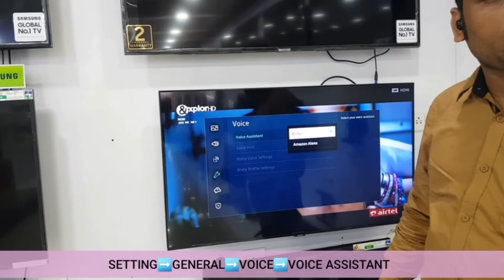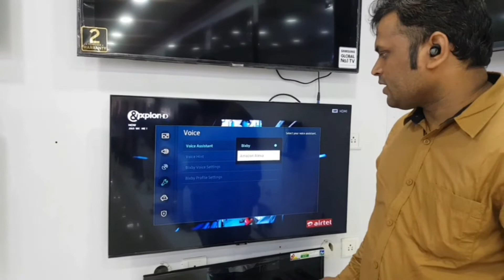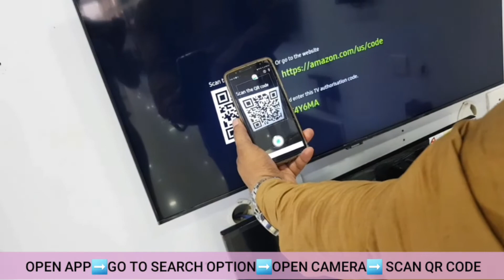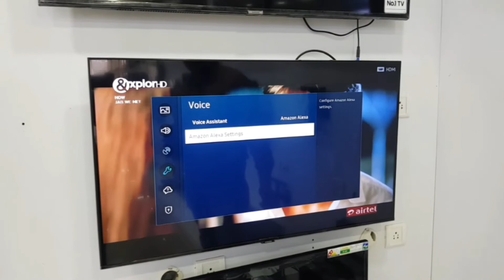How to setup Amazon Alexa in Samsung TV ⚡How to use Alexa voice command in your Samsung Smart TV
How to set up Alexa in smart TV.

Step by step guide for Amazon Alexa Setup.

How to set up Bixby Voice Command in Samsung R-Series smart TV.